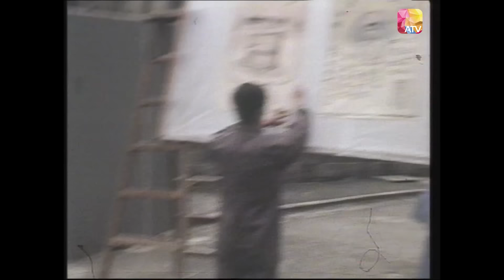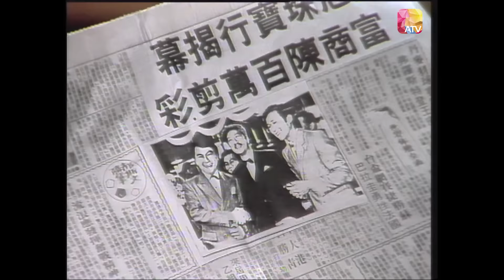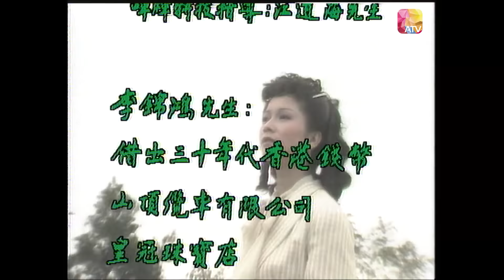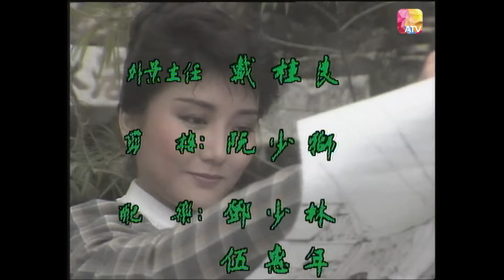後生仔真係後生仔！老千嚟㗎！大千小傳 第1集 | 劉緯民、劉志榮、馬敏兒、何家勁、黃曼凝 、曹達華 | CASINO 1934 Episode 1 | ATV